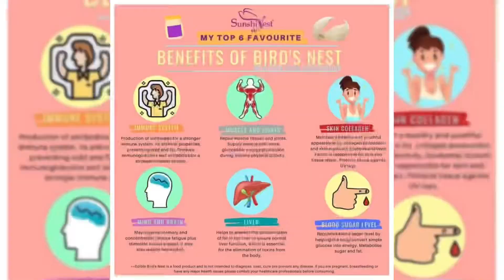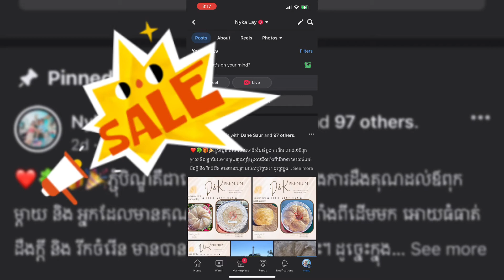Bird nest drink for kids at house, during flu season birdnestdrink healthyfood#